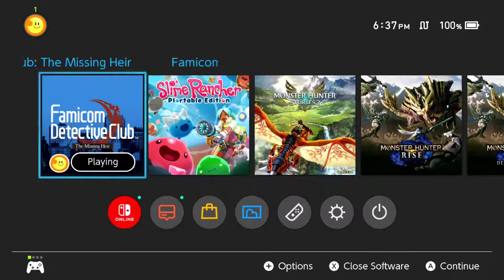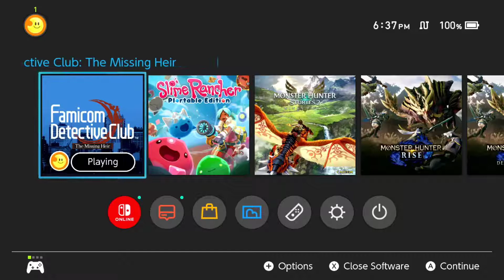Zeke Plays: Famicom Detective Club: The Missing Heir Part 43 (Let`s Play)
YES, HE IS BITCH!